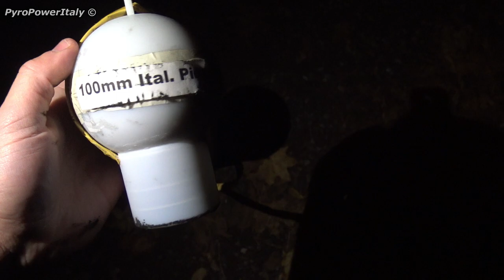Ital. White Rain Shell Comparsion 3" 4" & 5" Inch | Confronto Sfere effetto Pioggia Bianca [Full HD]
Very famous effect in Italy, known with the name "Pioggia Bianca" The 3" Inch version was a bit weak, 4" and 5" Inch convinced me!